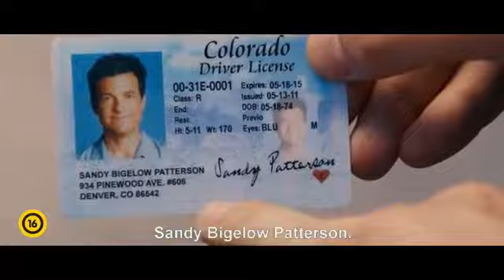Személyiségtolvaj (Cinemani)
A cinemani.hu arra született, hogy ezen keresztül kalauzoljalak el titeket a mozgókép útvesztőiben és útmutatást nyújtsak arra vonatkozóan, hogy mely filmek kihagyhatatlanok, illetve melyeket kerüljétek el messzire. Megosztom veletek filmkritikáimat, illetve hírt adok az aktuális premierekről és a filmvilágot érintő érdekességekről. Bízom benne, hogy a filmek iránti rajongásom benneteket is magával ragad, és élvezettel fogjátok olvasni az írásaimat!

A csatornában előzeteseket és filmes eseményeket találtok.